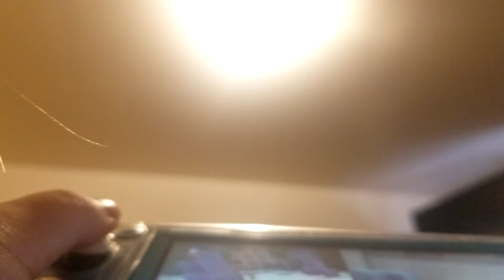Mincraft mobs Fight (part 1)